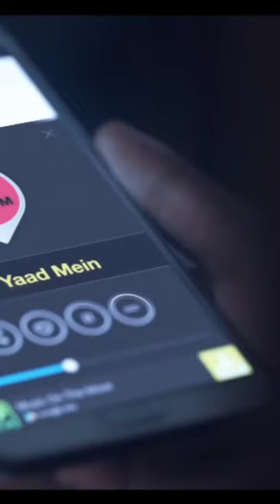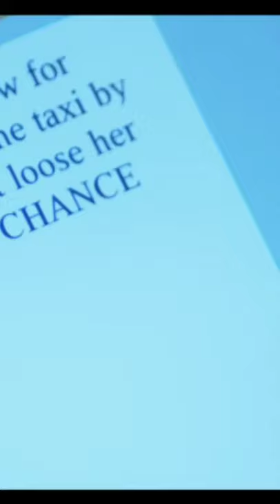Sad 😭 Status Song || Shael Oswal